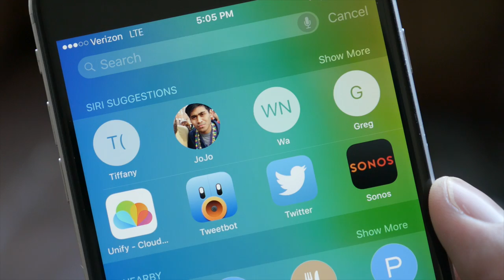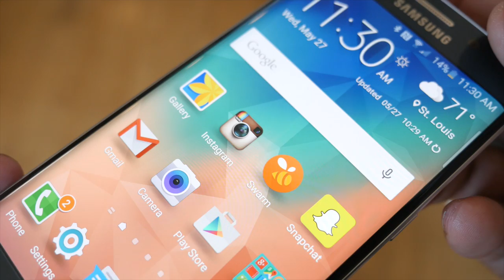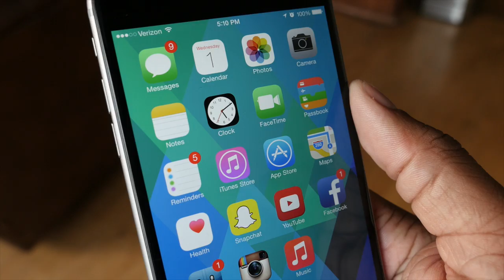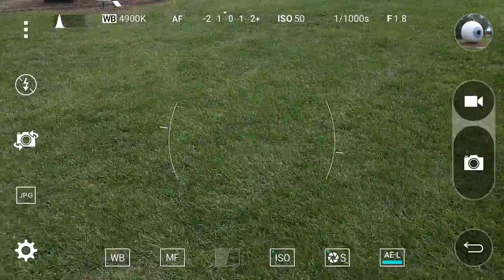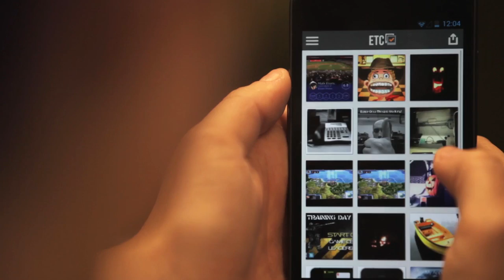iPhone 6s and 6s Plus: What They Could Be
Going over some rumors and wants for the upcoming Apple iPhone 6s and 6s Plus!